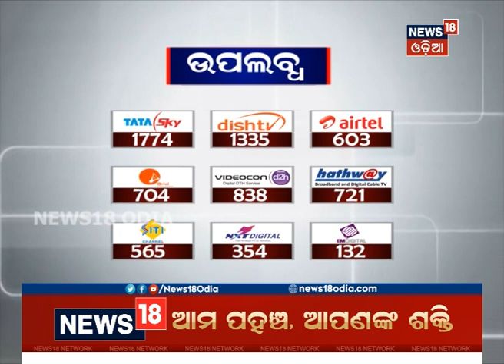ଲୁହରେ ଭିଜିଲା ସହିଦ ଅଜିତ ସାହୁଙ୍କ ଜନ୍ମମାଟି